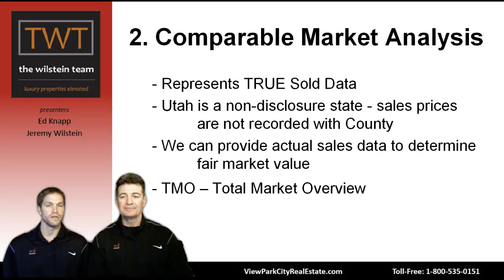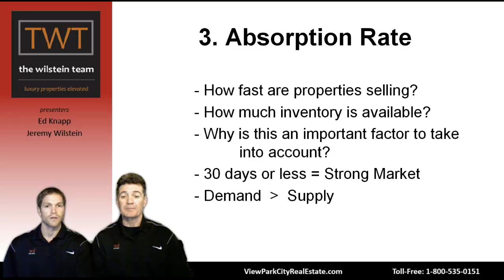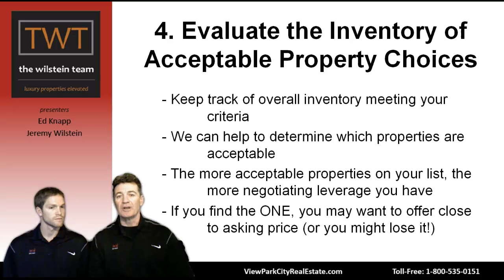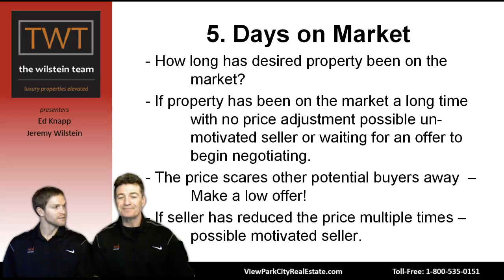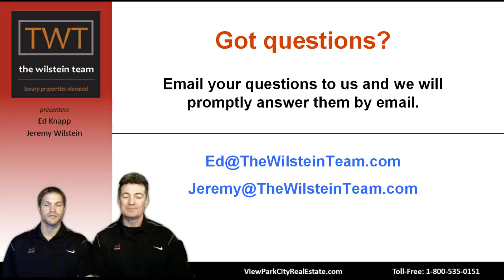5 Steps to Buying the Property You Want!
The real estate market is hot going into the winter season and is only expected to continue! Learn about 5 important steps a buyer can take in order to increase the chances of getting that dream property before someone else. Jeremy Wilstein and Ed Knapp touch on the following topics:

1. Shop On-line or in Person
2. CMAs
3. Absorption Rate
4. Evaluate Inventory
5. Days on Market